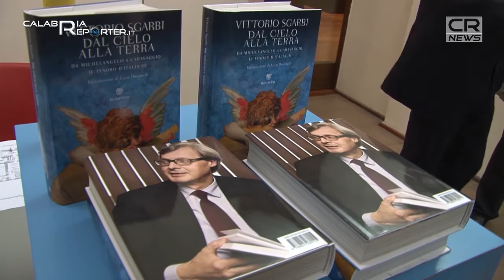Sgarbi ancora sui Bronzi: «Se non li hanno portati all’Expo è solo per la politica»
Non scevra di polemiche la visita catanzarese del critico d’arte Vittorio Sgarbi che ieri sera al Museo Marca ha tenuto una lectio magistralis in merito alla bellezza della città di Catanzaro da lui stesso criticata qualche anno fa. «Una città tra le più vituperate e con una delle piazze tra le più brutte d’Italia» aveva detto riferendosi a piazza Matteotti. Oggi quella stessa piazza appare in una veste rinnovata e sembra che Sgarbi l’abbia molto apprezzata, assieme ai monumenti e ai musei che ha visitato ed elogiato prima di recarsi al Marca, dove ha anche presentato il suo ultimo libro “Dal cielo alla terra. Da Michelangelo a Caravaggio. Il tesoro d’Italia III”. Ai microfoni il critico è tornato sulla vicenda della mancata esposizione dei Bronzi di Riace all’Expo 2015: «Non c’era motivo per non fare arrivare le due statue a Milano, sono forti, sono due guerrieri...la questione è stata solo politica...».